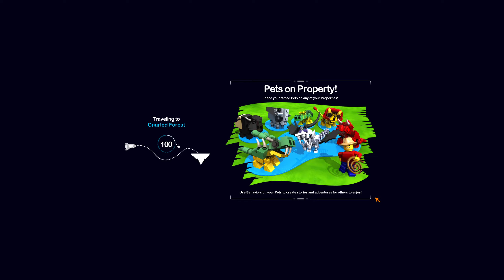Darkflame LEGO Universe | Part 14 (2022)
More Nexus Tower Gameplay.